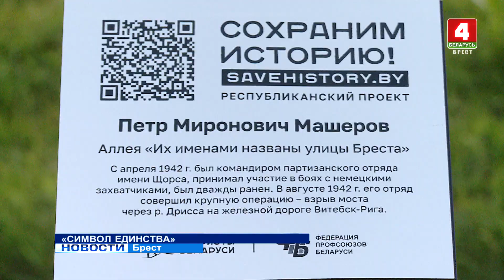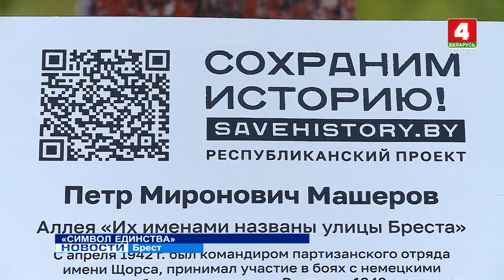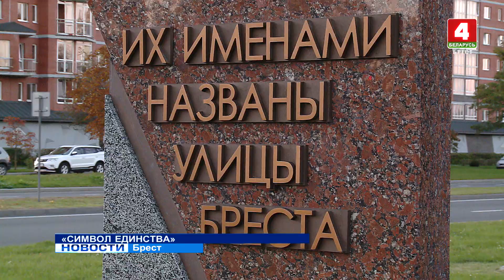«СИМВОЛ ЕДИНСТВА»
Брестская область встретила республиканский патриотический автопробег «Символ единства». На протяжении четырёх дней его участники объехали весь регион, побывали в каждом районе и оставили памятные таблички с QR-кодами у мест захоронений времён Великой Отечественной войны. Накануне автопробег прибыл в Брест. Более 150-ти машин финишировали в самом знаковом историческом месте города – в Брестской крепости-герой.